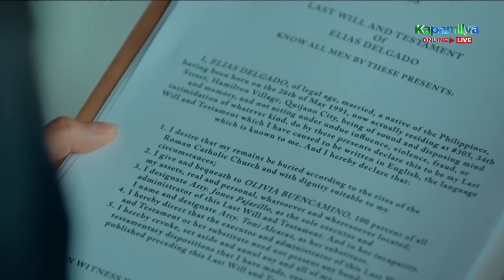Victoria wins the election | Nag-aapoy Na Damdamin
Victoria (Maila Gumila) is happy after winning the election.